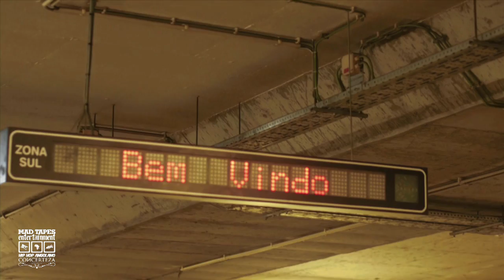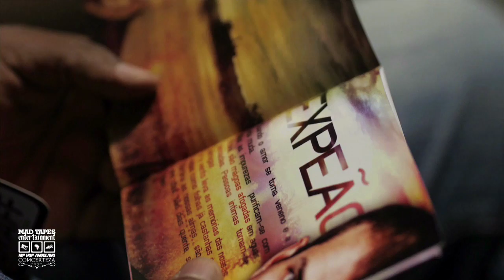Kid MC SOMBRA [DIÁRIOS] Pt.02 // Porto-Portugal 14.12.13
Buy/Compre SOMBRA Digital Album
O Incorrigível (2010):
Caminhos (2008):

SOMBRA Diários pt.02, mostra a passagem de Kid MC pela a cidade do Porto (Portugal) durante Dezembro de 2013, onde a convite do grupo DEALEMA, deu início a sua primeira tour naquele território, mas precisamente no Hard Club.

CRÉDITOS VÍDEO:
Realização: Silvano Lopes para Mad Tapes Entertainment

CRÉDITOS ÁUDIO:
"Sombra" por Kid MC [Prod. Boni Diferencial]

"Palavra é a Arma" por Dealema (Prod. Dj Guze)